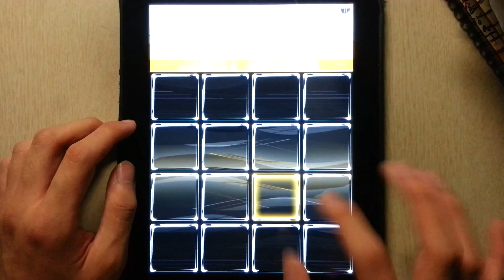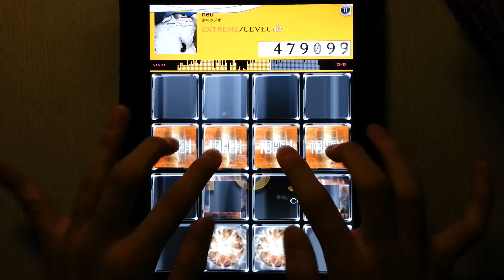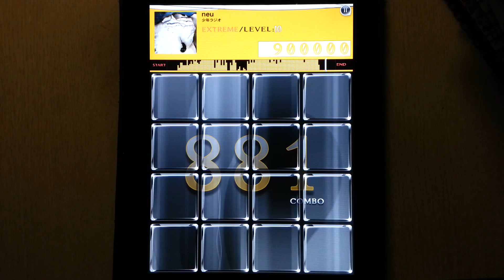[jubeat plus] neu [EXT] EXC Player : CORBY.QS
Player : CORBY.QS

少年ラジオ Lv.10

jubeat plus Lv.10 99th EXC.